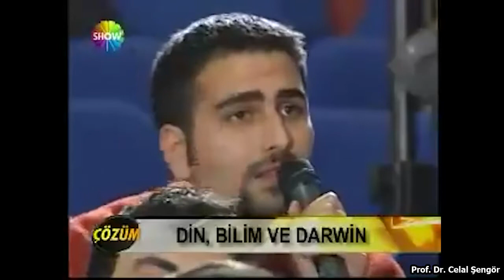Celal Şengör İmam Hatiplilerle VS Atıyor